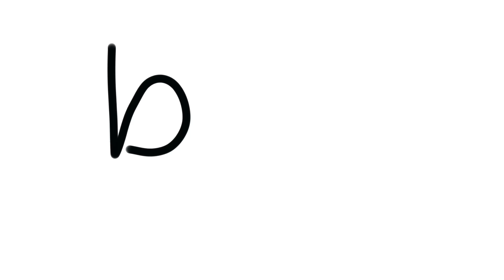an animation with words only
the quicks of animations :D